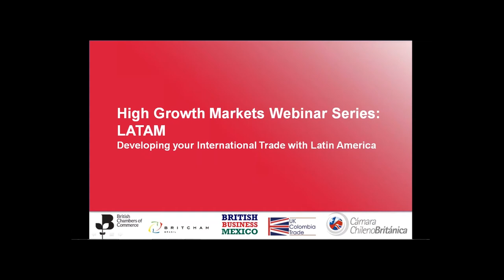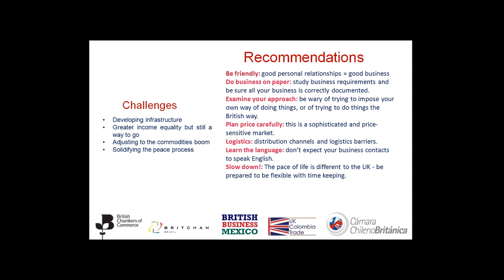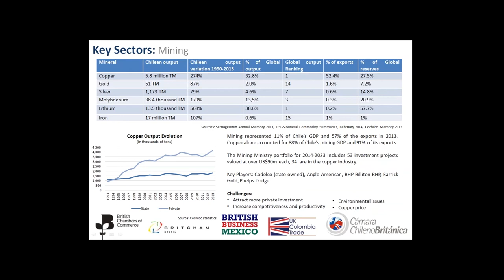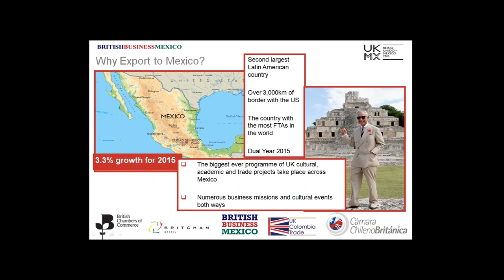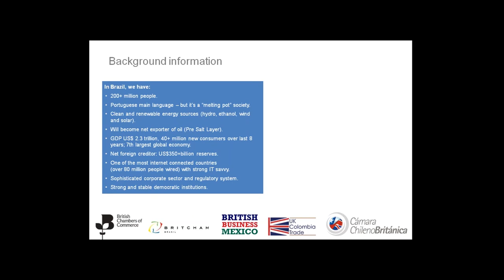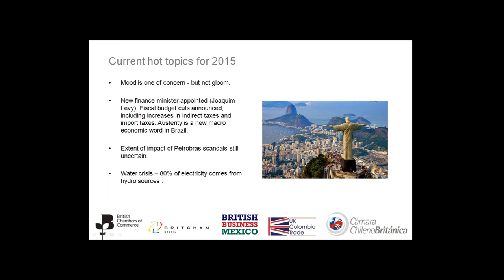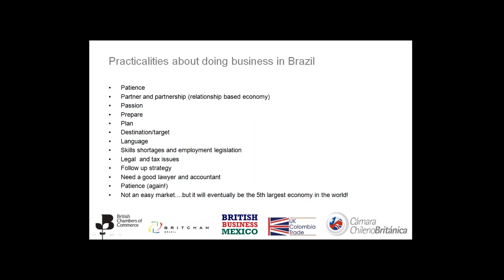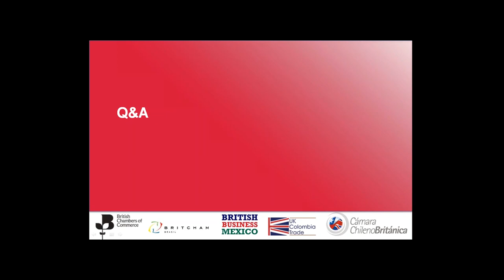BCC Webinar Series: Doing business in Latin America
Benefit from advice given by impartial experts on the ground, based in British Chambers and business groups overseas. They will provide you with valuable information about doing business in those markets, providing insight that goes beyond facts and figures.

Chair: Marilise Saghbini, London Chamber of Commerce

Panelists

Ben Brown – UK Colombia Trade
Andrés González – British Chilean Chamber of Commerce
Laura Atkinson – British Chamber of Commerce in Mexico
Graham Nye – British Chamber of Commerce and Industry in Brazil